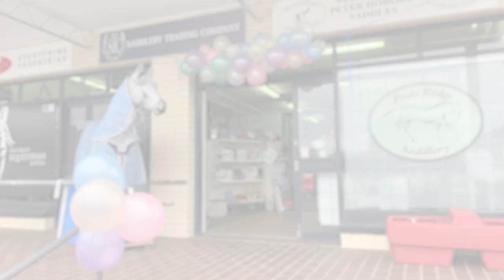Equestrian Supplies and Saddlery – Peats Ridge, Central Coast, NSW